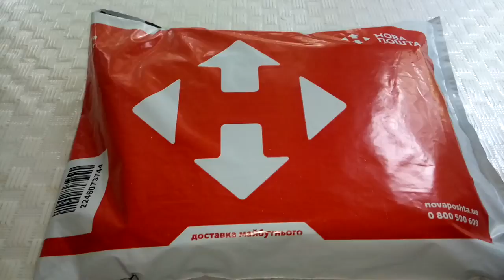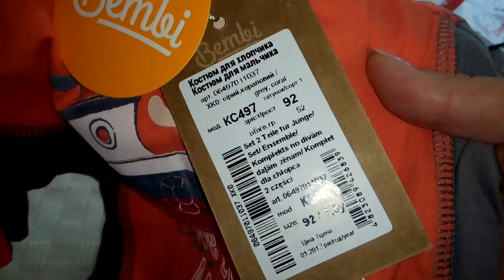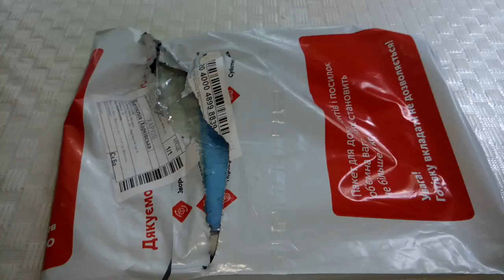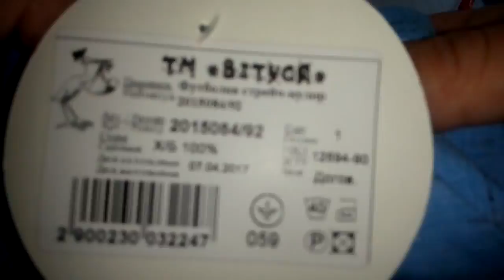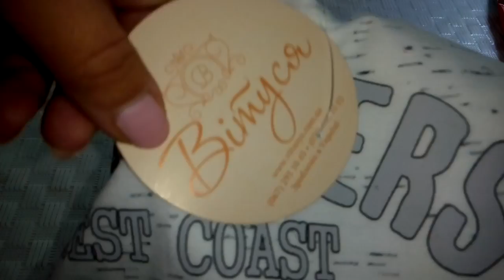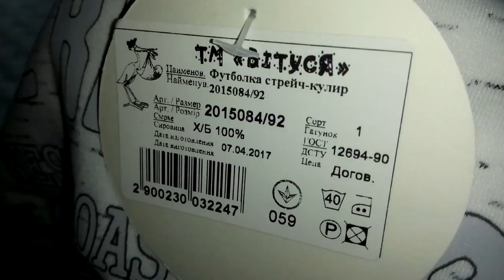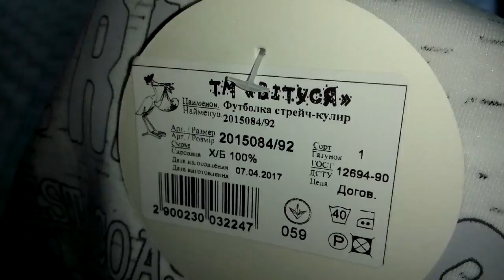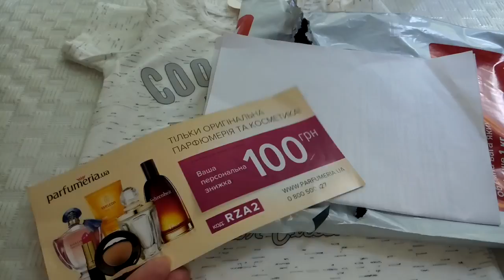літня одежа на малюка. новий тримач телефону.